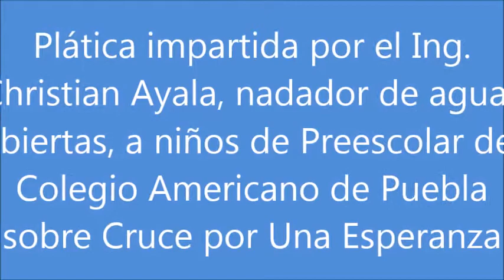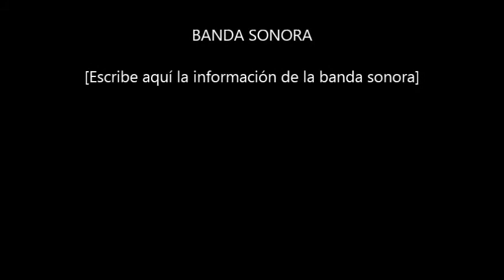Platica impartida por Christian Ayala, para niños de Preescolar del Colegio Americano de Puebla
Platica impartida por Christian Ayala, para niños de Preescolar del Colegio Americano de Puebla, como parte del proyecto Cruce por Una Esperanza. De esta manera Christian pretende comenzar a sensibilizar a los niños desde pequeños en la cultura de "ayudar por ayudar", asi como motivarlos al deporte y lograr alcanzar sus sueños.

"Cruce por una Esperanza" es un proyecto donde el nadador de aguas abiertas, Christian Ayala Espinosa, se propone a nadar el Canal de la Mancha en Septiembre de 2013, con el fin de recaudar $1,000,000.00 para los niños con cáncer.